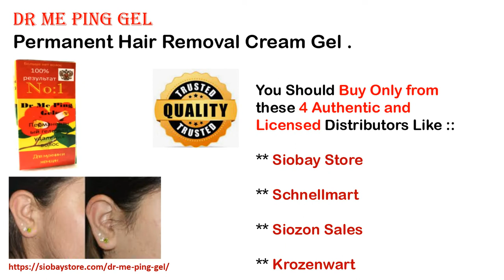Dr Me Ping Gel Facial Hair Removal in Pamur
Dr Me Ping Gel Permanent Hair Removal an Pure Natural Hair Removal Cream for Face with Slow Grow Soothing Cream.

Pamur
Anumalakonda
Ayyannakota
Ayyavaripalle
Balijapalem
Bodavada
Botla Gudur
Bukkapuram
Chilakapadu
Chilamkur
Chinthalapalem
Dadireddi Pallle
Dubagunta
East Kodigudlapadu
Gummalampadu
Inimerla
Kambaladinne
Karrollapadu
Kattakinda Palli
Malakondapuram
Mopadu
Motravulapadu
Nasikatrayambakam
Puttamnaidu Palle
Raviguntapalle
Renimadugu
Siddavaram
Tiragandla Dinne
Vaggampalle